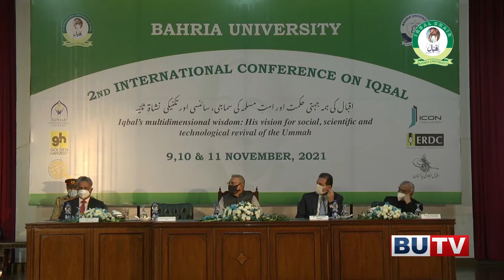Vice Admiral Kaleem Shaukat | Rector BU | Keynote Speech | 2nd International Conference on IQBAL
Vice Admiral Kaleem Shaukat HI(M) Rector BU Keynote speech in 2nd International Conference on IQBAL.

Bahria University Media House is a practical learning platform for the students of Bahria University especially of Media Studies Department so they can learn the professional aspect of mainstream media on and off the screen. BU Media House consists of a TV channel Bahria University Television (BUTV), a campus radio Voice of Bahria (VOB FM 102.6) and an online newspaper (BU Tribune). Our Motto and goal is ''Training The Media Scholars of Today, The Challenges of Journalism For Tomorrow''.